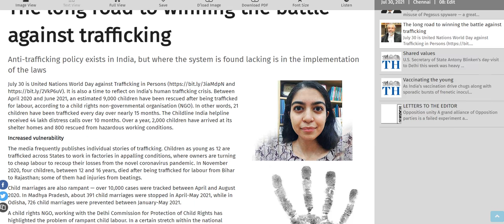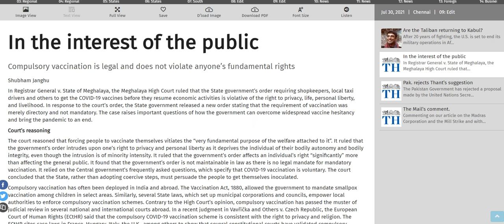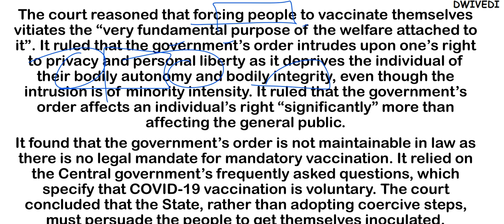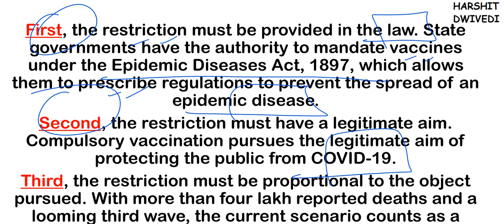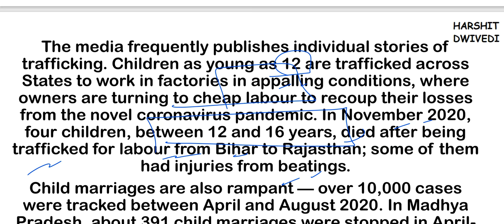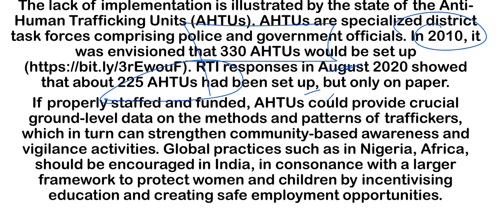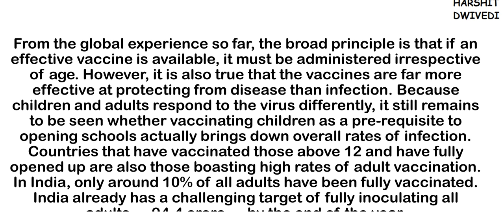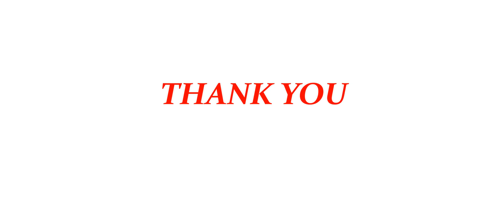30th July 2021 - The Hindu Editorial Discussion (Child vaccination, Meghalaya compulsory vaccine)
# Compulsory Vaccination in Meghalaya
# Judicial stand on compulsory vaccination
# Should children be vaccinated or first adult vaccination should be complete
# Countering trafficking of women and children.

The 30th July 2021 important editorials/news has been discussed in this video.